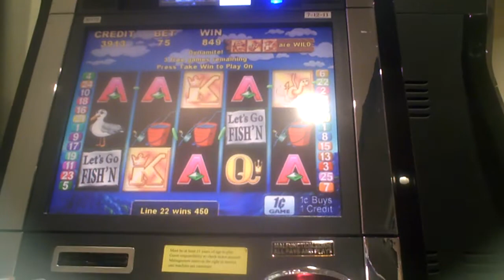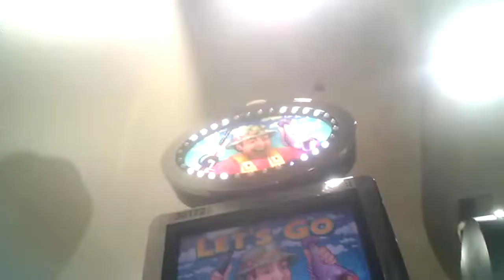Let's Go Fish'n Slot Machine NICE WIN Bonus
seventy five cent bet gives first spin bonus